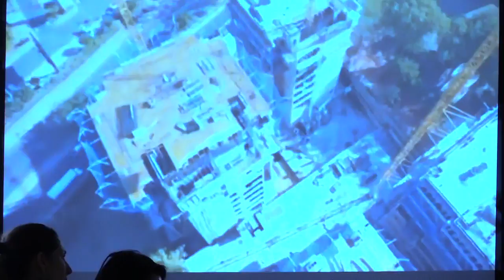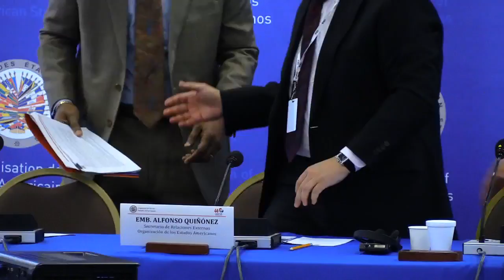April 24, 2014 - Civil Society and Social Actors AM Session 1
042414 - Session AM 1  -11th Hemispheric Forum of Civil Society and Social Actors and the Joint Special Session of the Committee on Inter-American Summits Management and Civil Society Participation in OAS Activities (CISC)